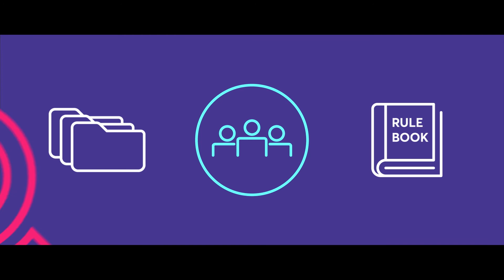Protección de la privacidad de los datos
El cumplimiento normativo tiene que ser constante. La seguridad y privacidad de los datos deben ser un elemento central y fácil de actualizar de la estrategia total del ciclo de vida de los datos.  Las soluciones de CA permiten ver los datos personales que posee la organización, protegerlos, reducir el perfil de riesgo y controlar la conformidad con la normativa.